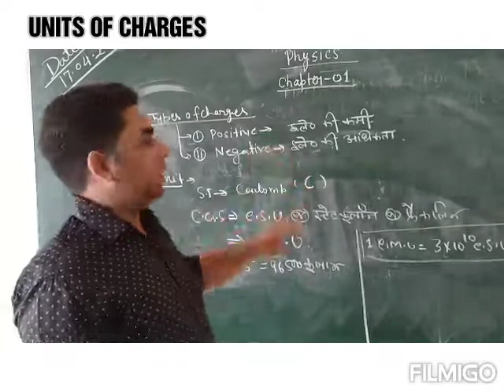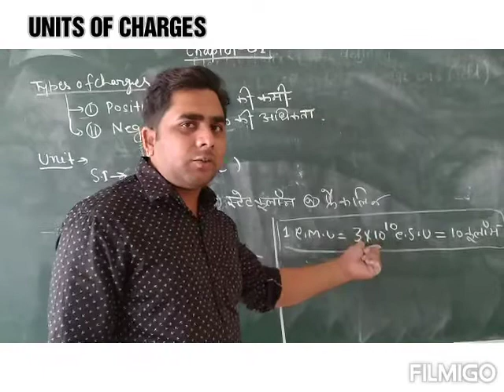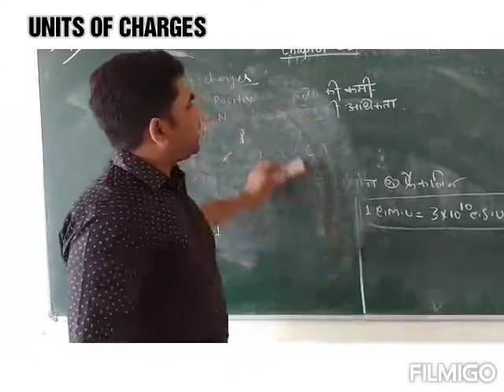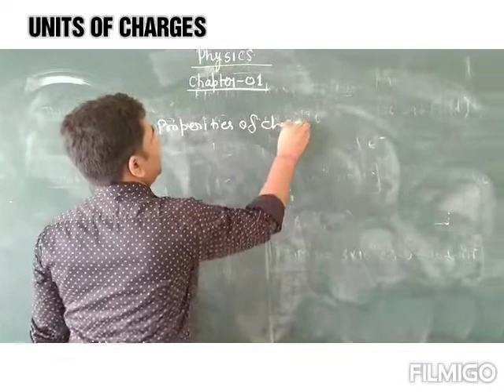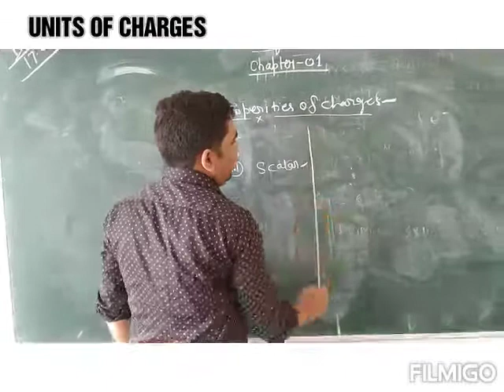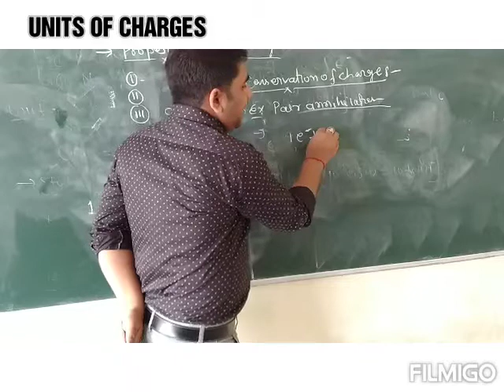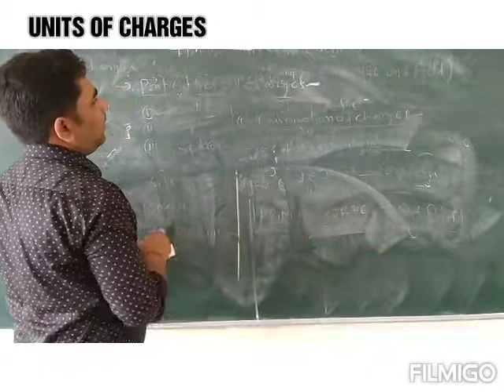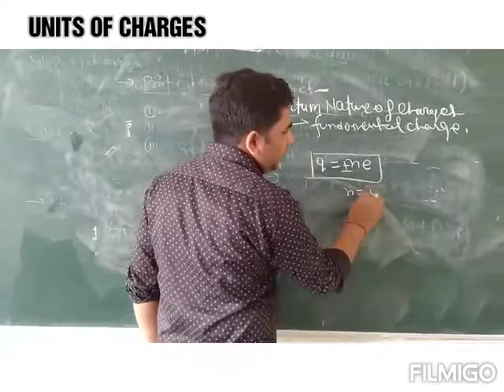Class-12th Subject-Physics Topic- Electric Charges and Fields (Lecture - 3)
Class-12th Subject-Physics Topic- Electric Charges and Fields
(Lecture - 3)